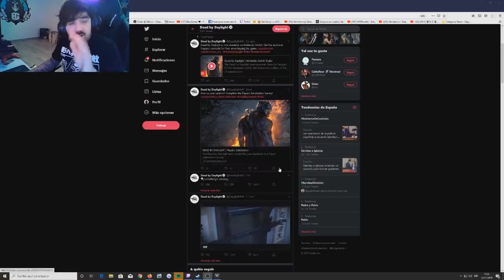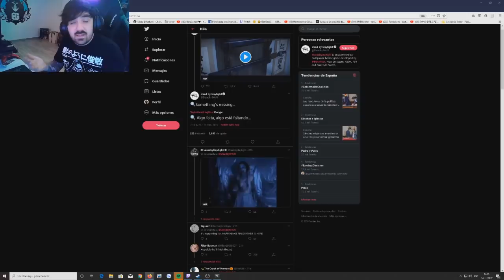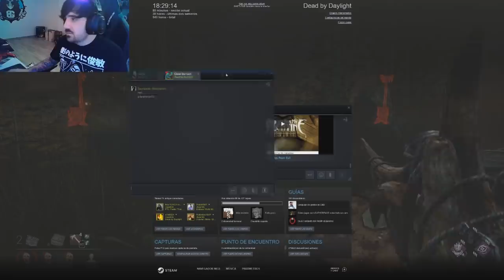Dead By Daylight | El Nuevo Killer Es El Padre De Yamaoka ! ? Desaparecen Objetos En Dbd !